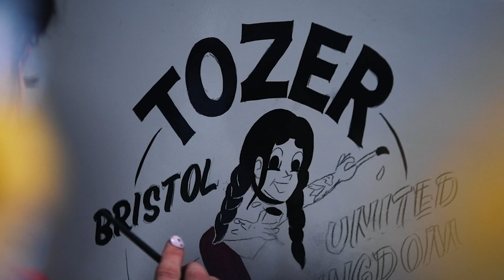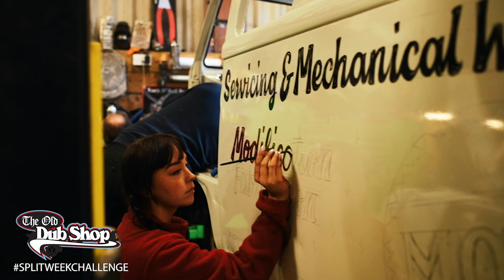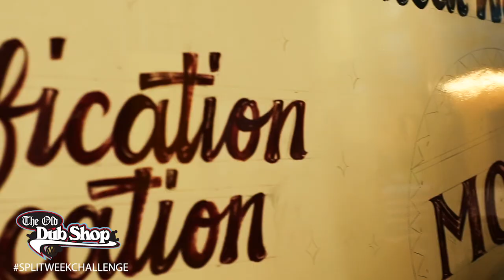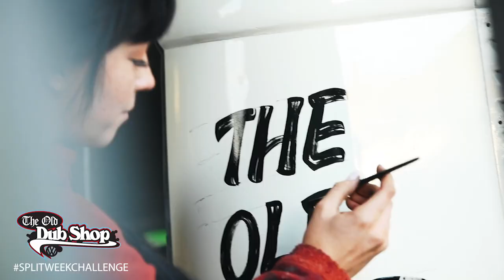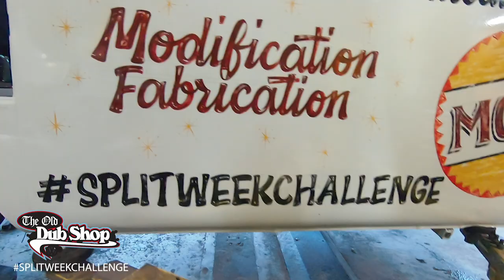E6 - Day 5, building the bus! ‘Split Week' @ The Old Dub Shop - barn find vw bus build!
The Splitweekchallenge is finally here! In this video the team

This is the Split Week Challenge at The Old Dub Shop.

00:00 Intro
00:20 New paint
02:04 The plan for the day
03:15 Interior update
06:51 Lite-Steer Power Steering
10:13 J's Auto Electrical is here to finishing the wiring
10:34 One last cushion to make
15:30 The bus is going back together but its hard work!
17:55 Tozer Signs the traditional sign writer is here!
21:43 Update on the electrics
25:13 Breaking point in the workshop
27:02 Sign writing
29:50 MCJ Products custom steering wheel
30:27 Sign writing time lapse
30:58 Electrics test
35:20 Fresh power coat on the wheels from the Wheel Specialist Bristol
38:22 Tyres treated to Wet'N'Black from Turtle Wax
40:00 MCJ Products custom engraved steering wheel going on
42:25 How to fit glass
45:25 Next time on The Split Week Challenge

This is the Split Week Challenge, one week to get this 1966 barn find bus back on the road.

- Live workshop streams on Facebook check out The Old Dub Shop page
- Daily wrap up vlogs on the build
- Event group on fb to keep up to date
- Epic businesses and volunteers involved in the build!

Share this one far and wide its time to get this bus back on the road 🛠️🛠️🛠️

There are some brilliant businesses and people coming together on this project...

Alan H Schofield Ltd - thanks for supplying the majority of the parts for the build at a fantastic price!

Buttys Bits - donated a fair few parts including his roller throttle linkage, twin seed wiper switch and safari parts!

Creative Engineering - has always been there for us and to top it off they gave a great discount on their 4" narrowed beam with roller bearings!

J’s Auto Electrical - onsite helping removing the old wiring loom and  rewiring the whole van using a Wolfsburg west loom!

Lite-Steer - are making and installing the power steering unit and steering box raise!

MCJ Products - customised billet horn push and thanks for a great price on lots of other finishing touches inside the bus!

N2 Engineering - another supplier giving us a great price on parts, in specific flipping the spindles and referring them with new link pins

STS Superb Trimming Service - who is spending the whole week on site trimming the bus front to back!

Tozer Signs - coming soon, epic traditional sign writing...

Turtle Wax - thanks for supplying all the detailing products we could ever need! And enough hats and mugs to keep the guys warm during the build!